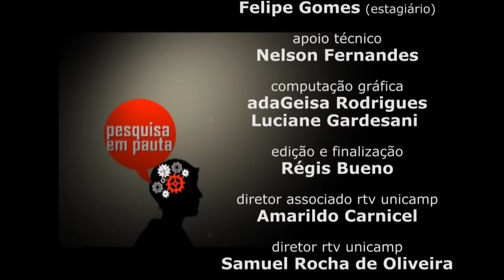Pesquisa em Pauta - Avanços no diagnóstico de câncer na mulher